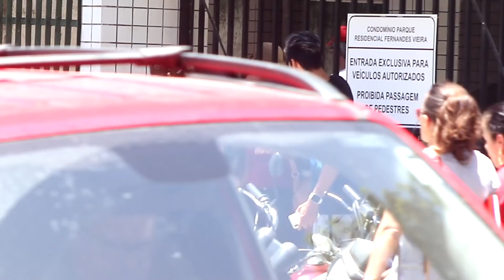MANEIRA INTELIGENTE DE SEGURAR NA MÃO DE GAROTAS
INSTAGRAM DO CÂMERA - @Angel_mennor_